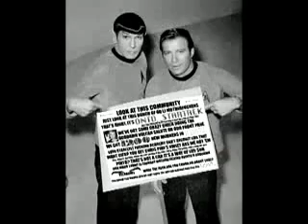The ONTD_ST Party Has Been Sabotaged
This is just for cracky entertainment for ONTD_StarTrek